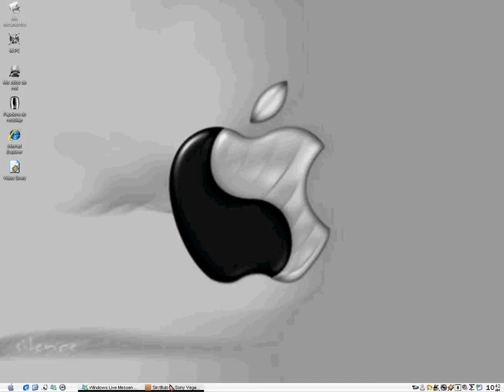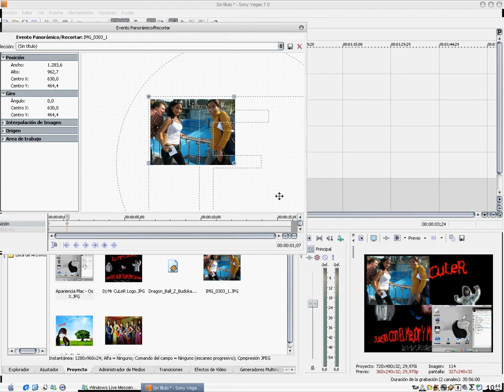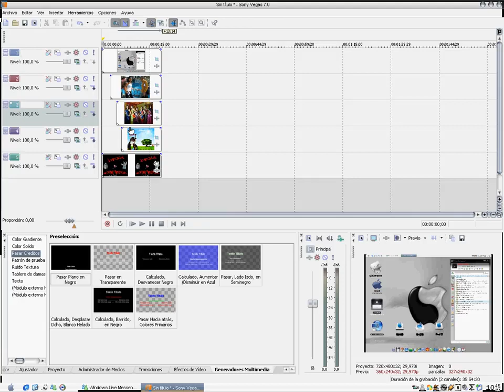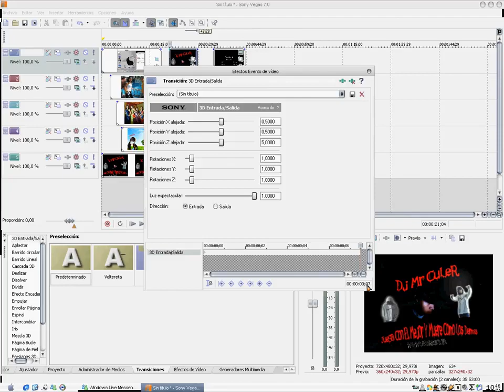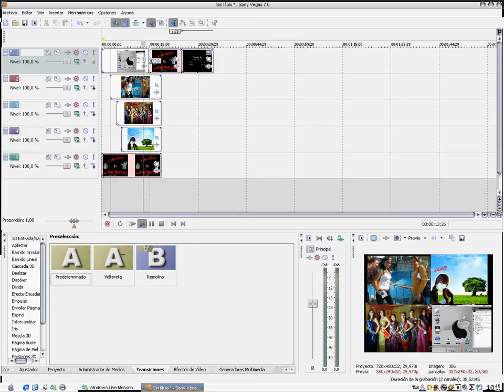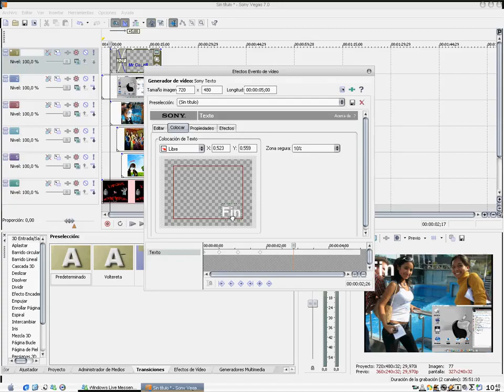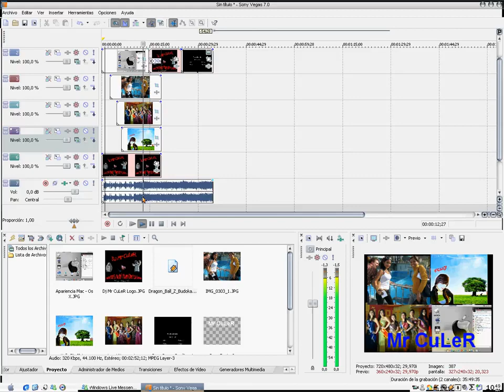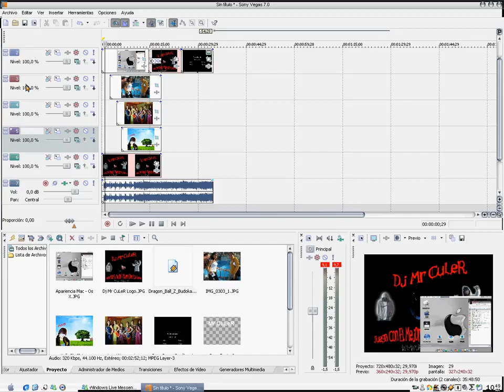Video Tutorial - Sony Vegas 7 0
I know that from these like Donut videos of mine I uplouded Papa's Bakeria recently but today I decided to uploud something different, something very sexy and yummy